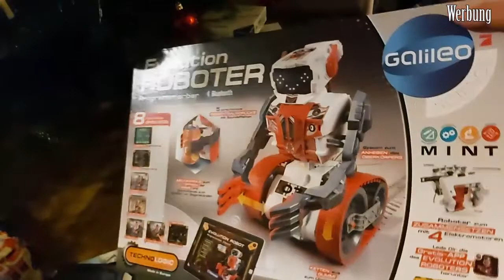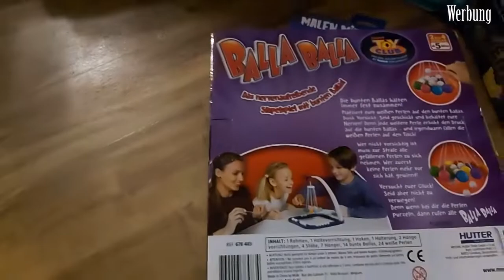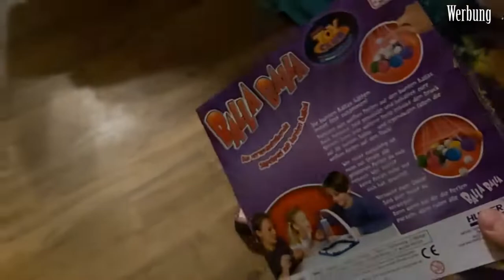Unsere Weihnachtsgeschenke / Weihnachten 2019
In diesem Video zeige ich euch, was wir alles so zu Weihnachten bekommen haben.
▬▬▬▬▬▬▬▬▬▬ஜ۩۞۩ஜ▬▬▬▬▬▬▬▬▬▬▬▬▬▬
★ weitere Links ★
▬▬▬▬▬▬▬▬▬▬ஜ۩۞۩ஜ▬▬▬▬▬▬▬▬▬▬▬▬▬▬
▬▬▬▬▬▬▬▬▬▬ஜ۩۞۩ஜ▬▬▬▬▬▬▬▬▬▬▬▬▬▬
★ Mein Equipment ★
★ Kamera 1 - Canon Legria mini X ★
★ Kamera 2 - Canon EOS 600D ★
★ Kamera 3 - Xiaomi Yi Sport Cam ★
★ Action Cam Xiaomi Yi Sport Cam Zubehör ★
★ Stativ - HAMA Star 61 Dreibein Stativ ★
★ Videoschnittprogramm - Premiere Elements 13 ★
★ Gaming Headset - AOSO G9000★
★ FÜR ALLE HATER UND SONSTIGEN HOBBYLOSEN ★

▬▬▬▬▬▬▬▬▬▬ஜ۩۞۩ஜ▬▬▬▬▬▬▬▬▬▬▬▬▬▬
▬▬▬▬▬▬▬▬▬▬ஜ۩۞۩ஜ▬▬▬▬▬▬▬▬▬▬▬▬▬▬
Zu NoCopyright Sounds:
Hintergrundsong: